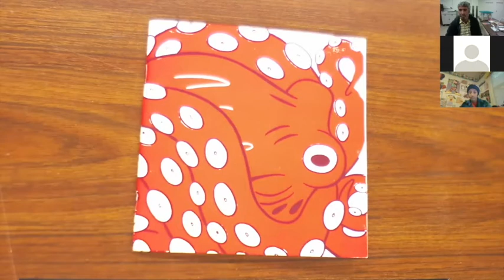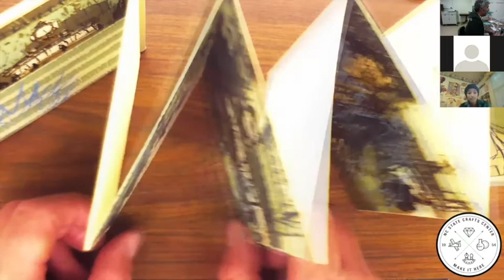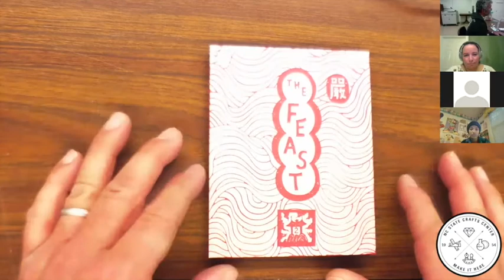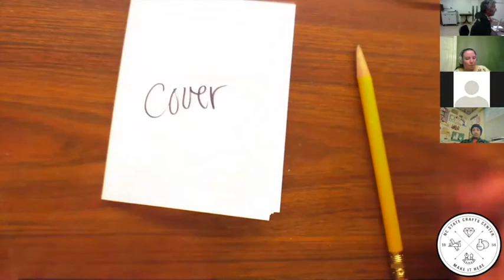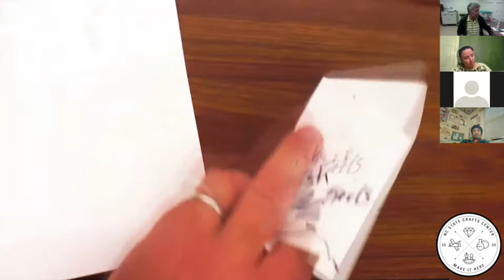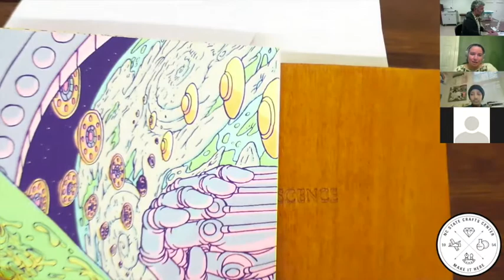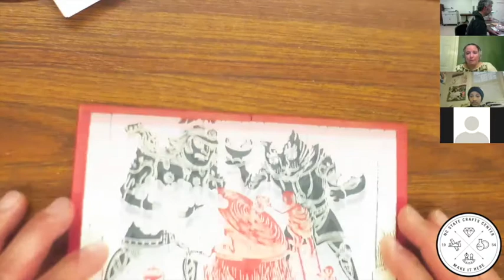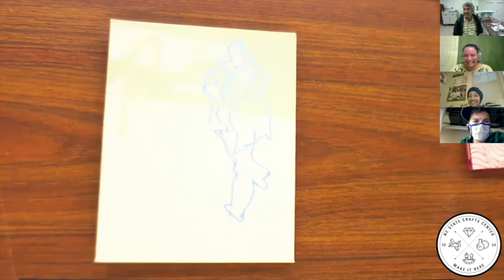Simple Book Making Workshop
This is a sample recording from our Summer 2020 digital course catalog. In this step by step instructional video Crafts Center instructor, Dominick Rapone, demonstrates how to make your own simple book, using just one sheet of paper!